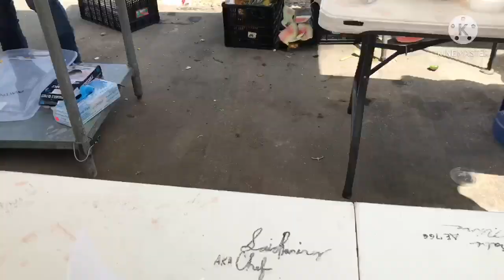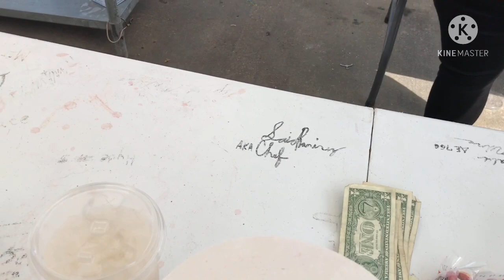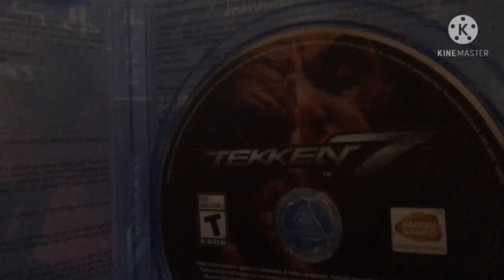Flea Market Vlog 3